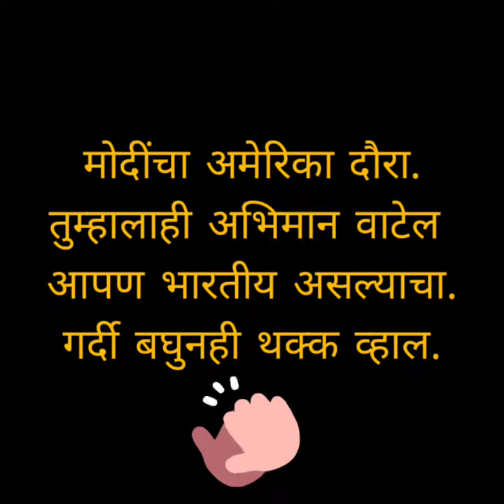मोदी समर्थकांनी हा व्हिडीयो जरुर पहावा.